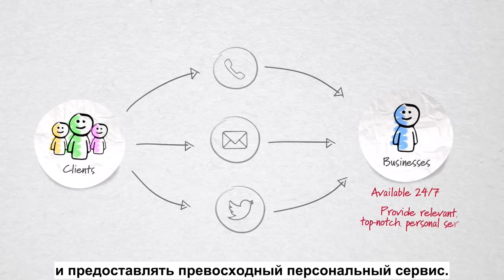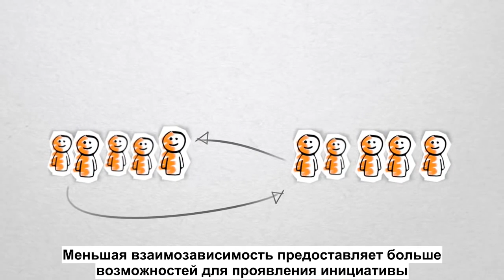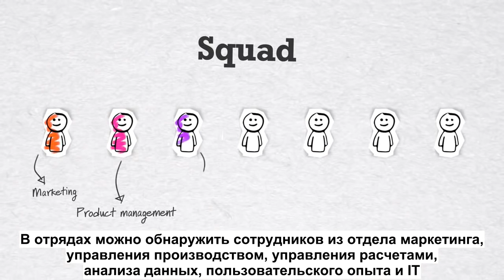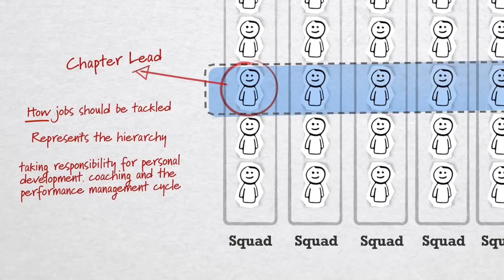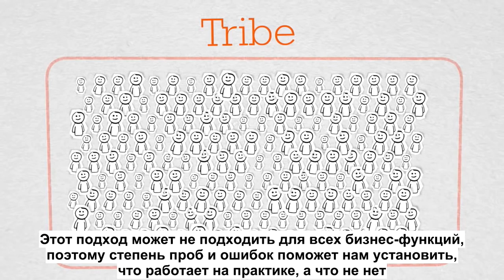Что такое Agile (Управление проектами).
Agile — гибкий подход к разработке, включающий разные методологии (Scrum, Канбан, ХР, Lean и другие).